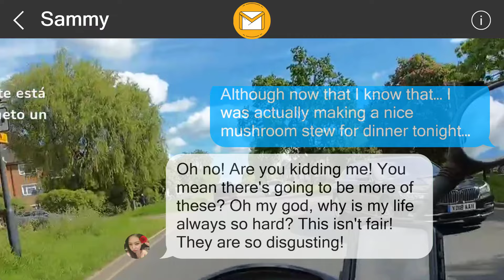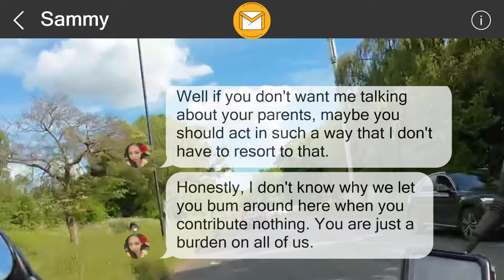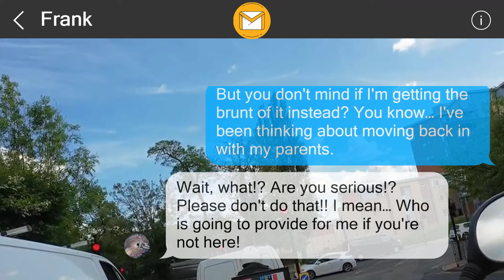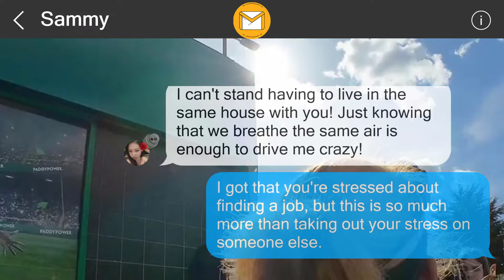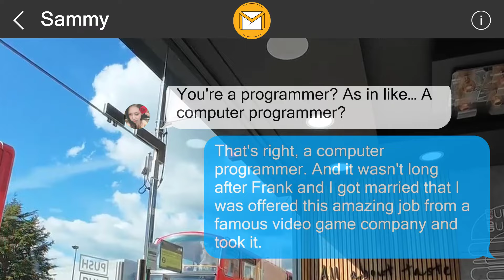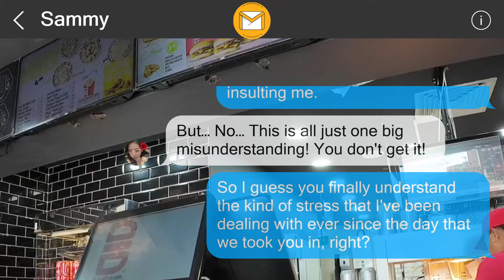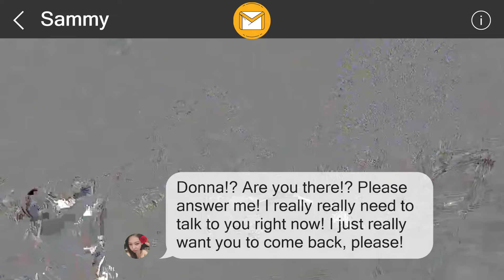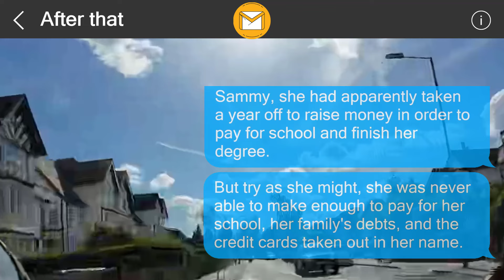I left them a surprise 357329